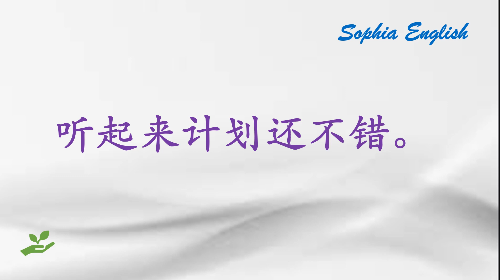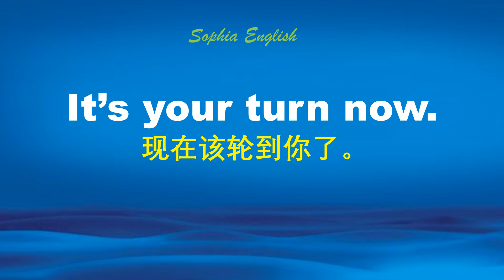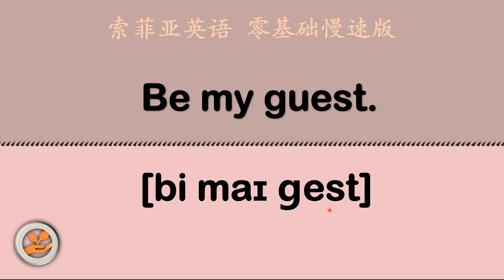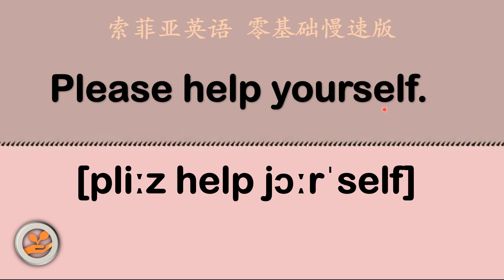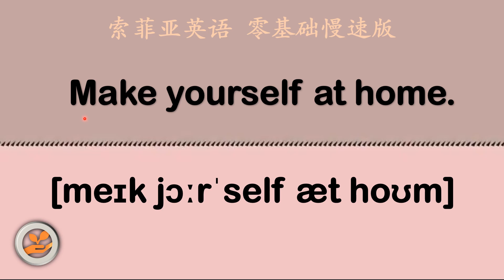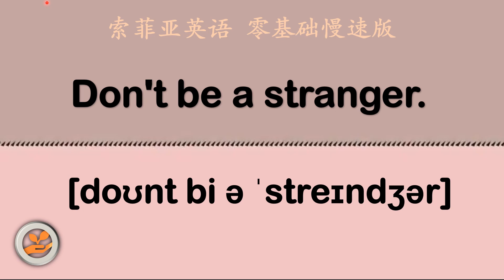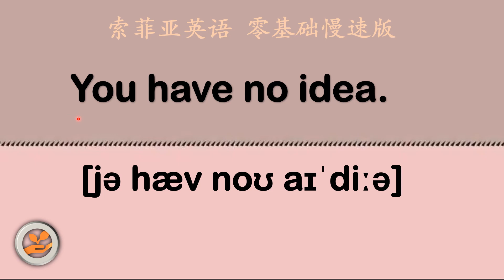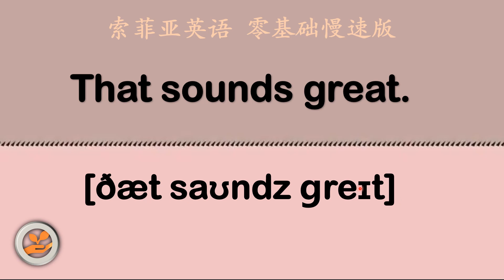14 最常用英语短语 基础英语口语必备 初学者口语英文听力练习131- 140 February 22nd,2023